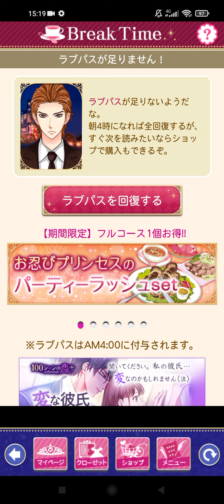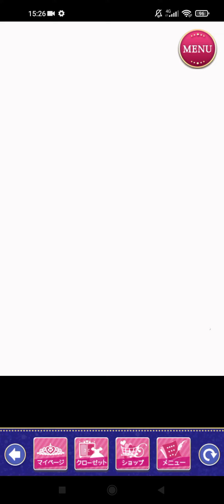王子様のプロポーズ Eternal Kiss [王子様EK] Kevin Alford ケヴィン・アルフォード [Secret Happy End]👑❤️🎉🗽🥰